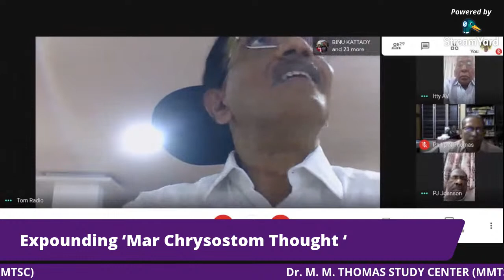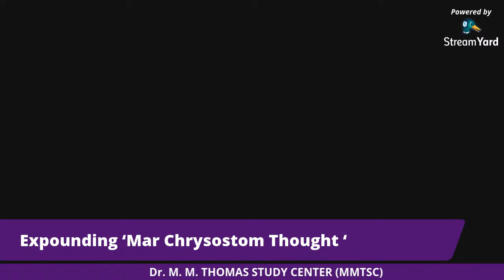MMTSC - Mar Chrysostom Thought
Dr.  M.  M.  Thomas  Study   Centre   (MMTSC)

 On-line Meet in pursuit of Mar Chrysostom Thought

Dear Achen / Madam / Sir,

Most Revd. Dr. Philipose Mar Chrysostum Mar Thoma Valia Metropolitan  is no more  but he speaks   by  his thought transgressing boundaries.
Popularly known as ' golden tongued '  bishop  , he  was blessed with   the rare talent of   very effective communication by  humor, whether audience  was a few  or lakhs  . But his words of  humour were sharp critics of  personal and societal life for reformation and transformation.

Thirumeny  was  a humanist and an Ecumenist , beyond  the barriers of religions ,creed , faith doctrines and ideologies and commanded  the respect of all . He was comfortable in sharing  platforms  with Matha Amrithandamayi, Sree Sree Ravisankar, Acharya Malliyoor Sankarana and so on. At the same time Thirumeny , unlike many of his contemporaries, nurtured  friendship  with the less privileged in street ,  corners and margins and found time for  celebrations   with them.

No wonder that the Nation honored him with Padma Bhushan. Film director Blessy documented his life with a reel time of more than 60 hrs.

Metropolitan always held Dr. MM Thomas in high esteem and had been proud of him as a world renowned  thinker and theologian of Mar Thoma Church , even when they differed in methodology and style. But they converged  on many emphases.

The most meaningful  tribute  to his memory  is    the pursuit of  his  thought .
MMTSC is organizing  an online meet at 7 pm on Thursday  27 May 2021, in an effort to expound    Mar Chrysostom Thought ,  which  he imprinted by  his  life   .  Link and program details to follow
You are most cordially invited to join the  meet .
sincerely
                    sd/
Philip N Thomas                               Dr. Varghese George
MMTSC